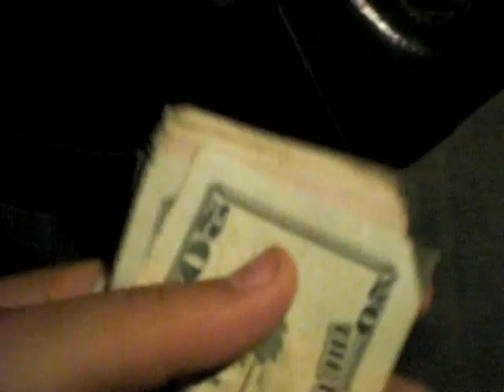RACEFWD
RACEFWD.COM
street racing
drag racing